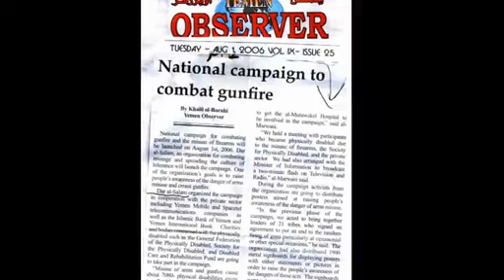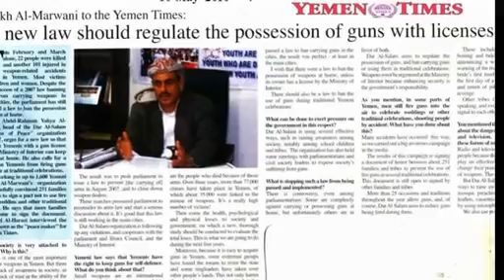English newspapers example No: 1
صحف انجليزية نموذج 1

منظمة دار السلام , بيت السلام في اليمن
Dar AL-Salam Organization ,The House of Peace in Yemen
العنوان: اليمن – صنعاء , الحصبه , جولة الغرفة التجارية.
, Sana'a – Yemen
Head of the Organization /رئيس المنظمة
الشيخ / عبدالرحمن يحيى المروني
Shaikh/ ABDULRAHMAN YAHYA ALMARWANI